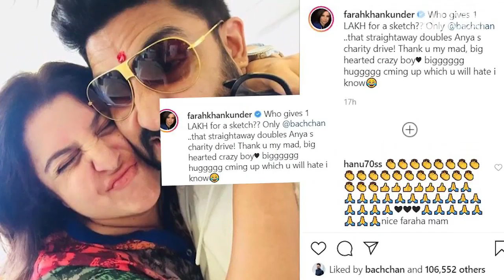अभिषेक ने फराह खान की बेटी की पहल में की 1 लाख रुपए की मदद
अभिनेता अभिषेक बच्चन ने निर्माता फराह खान की बेटी की पहल में योगदान दिया है, इस पहल के तहत चल रहे COVID-19 महामारी के बीच बेसहारा जानवरों की मदद की जाती है।